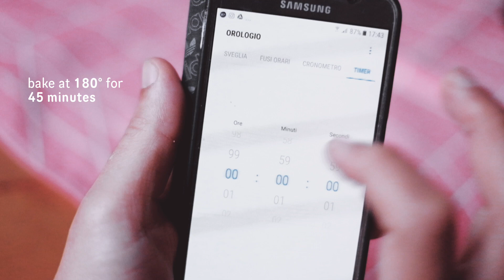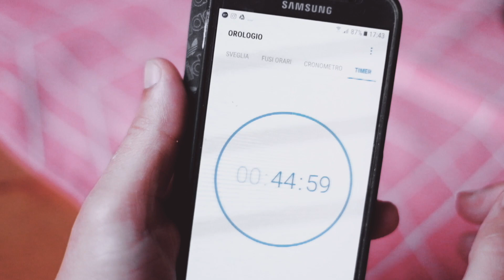Japanese Mandarin Vanilla Cake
🤗Read on ⬇"show more"⬇
* this recipe is inspired by the book " Tokyo Cakes" by Simone Wille.*
Music  " Pause #3"by Koji Maruyama